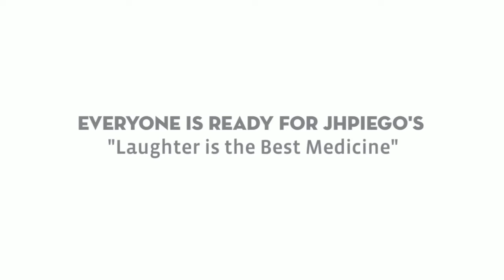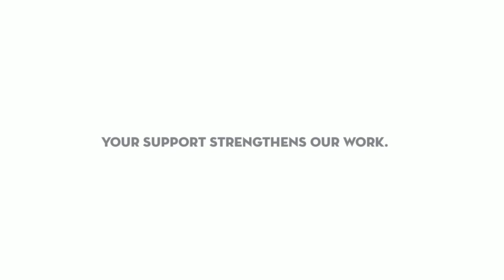A Night with the Stars - 2016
Comedy Central President Kent Alterman and wife Michele Brennan received the Elyse Bila Ouedraogo Award on May 23 for their outstanding support of Jhpiego’s mission to prevent the needless deaths of women and their families.

Jhpiego, an international health nonprofit and affiliate of Johns Hopkins University, also presented its Visionary Award to actress Julie Bowen, Baltimore native, two-time Emmy Award winner, and “Modern Family” star, for her work in raising awareness about the health care needs of mothers and children.

The honorees were recognized at Jhpiego’s “Laughter Is the Best Medicine” event, which drew more than 300 guests including an array of Hollywood and TV personalities and comedians. Natasha Leggero served as mistress of ceremonies and comedian Tom Papa performed, each bringing their own special brand of humor to the celebration of Jhpiego’s lifesaving work worldwide.